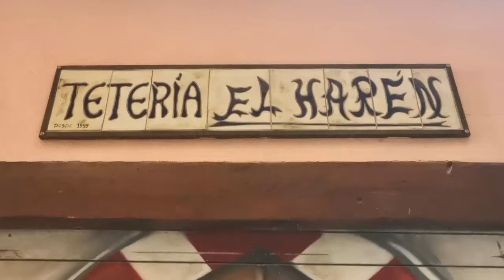Guadalupe Eichelbaum en Conversaciones en la Tetería / Ediciones Azimut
Hoy en ConversacionesEnLaTetería entrevistamos a Guadalupe Eichelbaum con su libro "Eslabón de Papel"

No os lo perdáis, descubriréis más sobre nuestr@s autor@s, consejos para l@s nuev@s escritor@s y mucho más.

Gracias por ser parte de nuestra Editorial.
Seguimos trabajando para la Dama Cultura
¡Todos los Viernes!
🍵Tetería El Harén de Málaga (Calle Andrés Pérez 3)